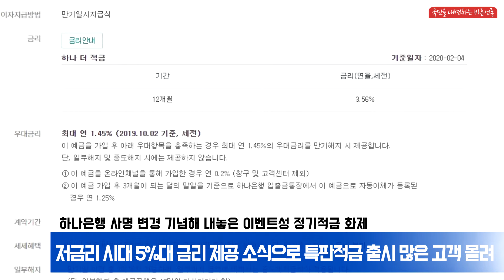하나은행 지성규대표 하나더적금 5%금리 정기적금 저금리시대 이벤트 한국신문방송인클럽 국민의소리TV 피폴TV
지난 3일 하나은행이 사명 변경을 기념해 내놓은 이벤트성 정기적금에 그야말로 난리가 났다.

하나은행이 브랜드명에서 'KEB'를 떼어내는 것을 기념해 이벤트성으로
내놓은 상품으로 오늘부터 오는 5일까지 사흘간 한시적으로 판매된다.

'하나 더적금'은 1년 만기 적금 상품으로 기본금리 연 3.56%에 온라인 비대면 가입(연 0.2%)과 하나은행 입출금통장 자동이체(연 1.25%)를 우대금리로 해 최대 연 5.01%의 금리를 받을 수 있습니다. 가입금액은 10만원 이상 30만원 이하다.

연 2%대의 적금을 찾아보기 힘든 저금리 시대에 5%대의 금리를 제공한다는 소식으로 특판적금 출시 첫날 많은 고객이 몰렸다. 이날 오후 5시 기준 19만 3300좌를 넘어섰으며 가입 규모는 약 541억원에 달했다. 하나은행 앱 접속 대기자는 한때 5만명을 넘어서기도 했다.

하나은행 관계자는 “이번 브랜드 명칭 변경을 계기로 손님의 불편을 제거하고 금융소비자 보호를 더욱 강화할 것”이라며 “하나금융그룹 차원의 브랜드 일원화를 통해 ‘하나’라는 브랜드를 경쟁력 있는 글로벌 브랜드로 키울 계획”이라고 말했다.